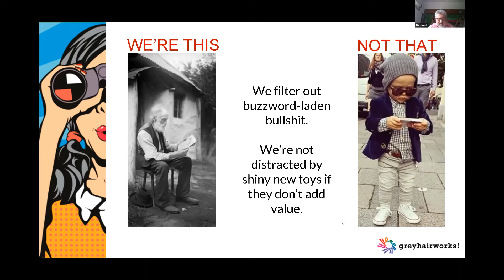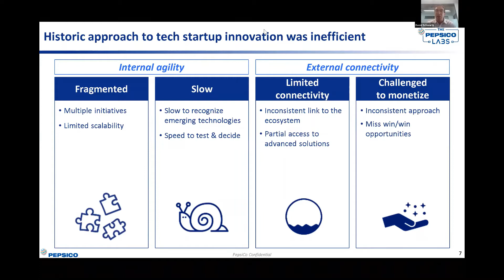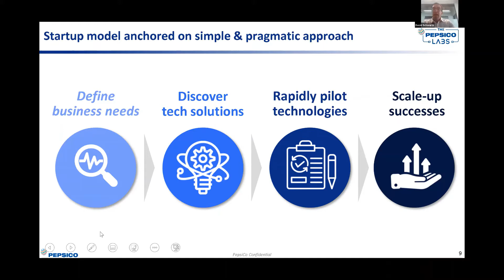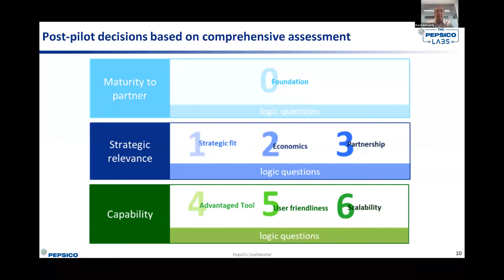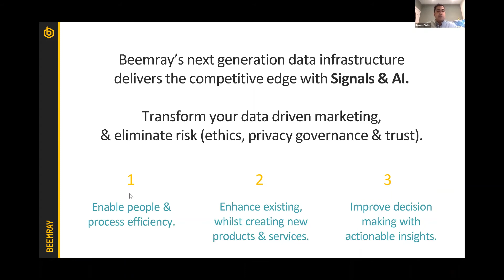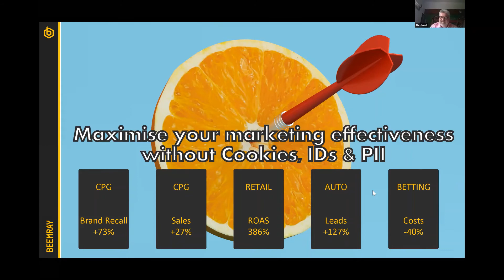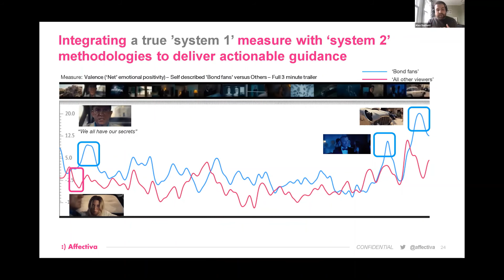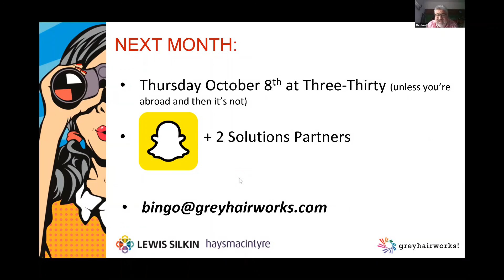Pepsico - Thursday Tea-time at 3:30 (unless you're abroad and then it's not...) 10th September 2020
In the eighth installment of our monthly digital event, David Schwartz, VP of Tech Venturing and Innovation at PepsiCo joined us for a cuppa to tell us about how the company recognised the need to change to better embrace Innovation.  We then heard from Beemray about how personalised engagement is still possible without cookies and Affectiva who help brands enhance their content drive improved engagement.